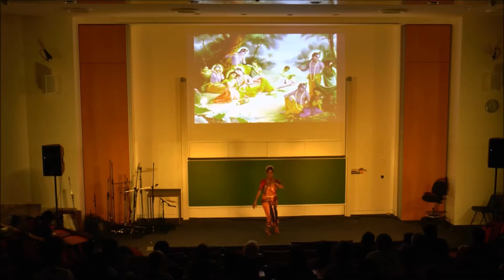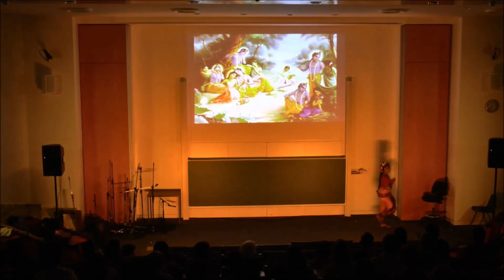ISAL Rangmanch 2016 Bharatnatyam Dance